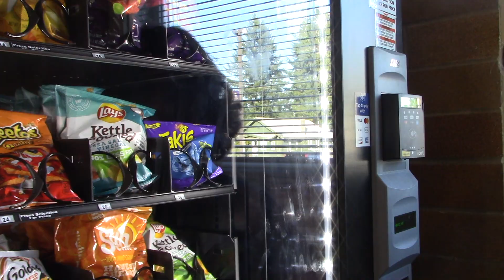The Chase Lillys Group